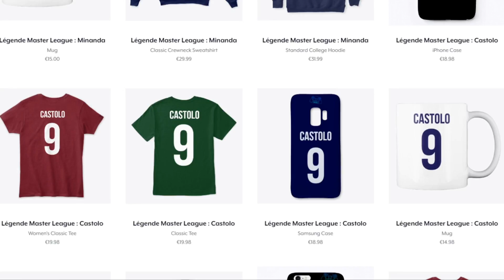RETRO PES : 9 TRUCS MIEUX DANS ISS DELUXE QUE DANS PES 2020 !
Tu peux devenir membre soutien :
- Le Club Quinton à 1.99 euros/mois
- Le Club Quinton Premium à 4.99 euros/mois.